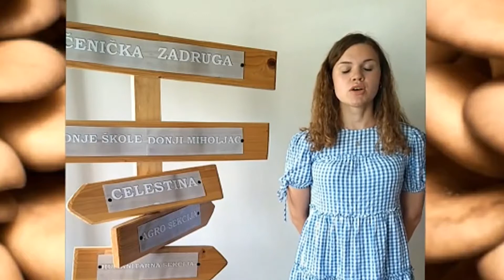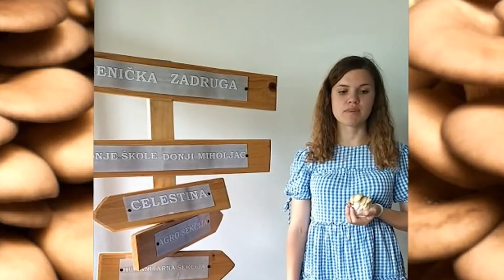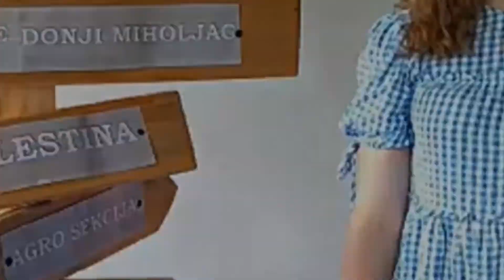Istraživački rad: Utjecaj podloge na brzinu rasta bukovače (Pleurotus ostreatus)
33. SMOTRA UČENIČKIH ZADRUGA RH
5. – 8. listopada 2021.

Učenička zadruga: Celestina
Naziv i mjesto odgojno obrazovne ustanove: SŠ Donji Miholjac
Grad / županija: Donji Miholjac, Osječko-baranjska županija

Učenica: Rebecca Mitrović, 3. razred opće gimnazije

Mentor: Tonka Šapina, mag.bio.
OPIS ISTRAŽIVAČKOG RADA
Utjecaj podloge na brzinu rasta bukovače (Pleurotus ostreatus)

Tema istraživačkog rada je istražiti koja je najpogodnija podloga za uzgoj gljive bukovače. Inače, bukovača je cijenjena i ukusna namirnica te se vrlo lako i jednostavno može uzgojiti. Potrebno je zadovoljiti nekoliko uvjeta za njihov rast, a to je prostor visoke vlažnosti, dotok svježeg zraka, izvor svjetlosti ali ne direktne.

Naime, poznato je da se gljiva bukovača može uzgajati na različitim podlogama poput slame pšenice, slame raži, na panju različitih vrsta drveta, na piljevini te uz dodatak supstrata poput piljevine, pepela i taloga kave. Obzirom da naša škola prodaje proizvode iz školskog vrta koje uzgajaju djeca na praktičnoj nastavi, zajedno sa svojim profesorima, cilj nam je istražiti vrstu podloge na kojoj će gljiva najbolje rasti kako bismo počeli s njenim uzgojem te proširili ponudu proizvoda iz školskog vrta.
Postavili smo tri hipoteze:
Gljiva bukovača (Pleurotus ostreatus) bolje raste na podlozi od slame nego na panju drveta.
Gljiva bukovača (Pleurotus ostreatus) dobro raste na podlozi od taloga kave.
Gljiva bukovača (Pleurotus ostreatus) najbolje raste na podlozi od slame uz dodatak pepela.
Eksperimentalni materijal u ovom istraživanju bio je micelij bukovače (Pleurotus ostreatus) na zrnu pšenice kao nosaču micelija. U istraživanju su korištene dvije vrste podloga na koje smo nasadili micelij, a to su slama pšenice i oblice hrasta. Također, uz podloge su korištena i dva dodatka podlogama, a to su pepeo i talog kave. Za svaki tip podloge, u istraživanju su korištene tri replike te se ukupan rezultat računa kao srednja vrijednost. Nakon što su podloge izvagane i pripremljene, ostavljene su da se micelij samostalno razvija.

Tijekom samog istraživanja svakodnevno je praćen rast gljive te su rezultati prikazani numerički, opisno i grafički. Istraživanje je trajalo 40 dana, iako je predviđeno dulje trajanje samog eksperimenta. Međutim, eksperiment je kasnio zbog kašnjenja dostave micelija zbog epidemiološke situacije. Rezultati su praćeni i bilježeni redovitim vođenjem dnevnika te fotografijama.

Nakon provedenog istraživanja uočeno je da je podloga od slame pogodnija za uzgoj bukavače u odnosu na oblice drveta, u ovom slučaju hrasta. Slamu je jednostavnije pripremiti za nasađivanje micelija, micelij brže raste i sama plodišta brže prorastaju. Stoga je uzgoj gljiva bukovača brži, unosniji i isplativiji na podlozi od slame nego na oblicama.

Uzimajući u obzir broj, veličinu i izgled plodišta, rezultati ovog istraživanja pokazuju da je za optimalan rast bukovače najpogodnija podloga koju čine: slama, micelij i talog kave. Talog kave bogat je hranjivim tvarima koje pospješuju rast i razvoj plodišta. Podloga je urodila najvećim brojem gljiva sa 15 razvijenih plodišta u odnosu na ostale podloge, a gljive koje su narasle na samoj podlozi bile su najkvalitetnije. Opisani pozitivni rezultati posljedica su dodavanja taloga kave čistoj slami. Stoga ćemo i mi unutar naše škole, prilikom uzgoja koristiti upravo navedenu podlogu.

Temeljem rezultata istraživanja utjecaja vrste podloge i dodataka podlozi na brzinu rasta gljive bukovače (Pleurotus ostreatus) provedenim na dva tipa podloga (slama i oblice drveta) te na sedam različitih podloga zaključujemo slijedeće:
Gljiva bukovača (Pleurotus ostreatus) brže i uspješnije raste na podlozi od slame nego na drvenim oblicama.
Podloga od slame uz dodatak taloga kave pokazala se kao najpogodnija za uzgoj bukovače, a kava je svojim hranjivim tvarima značajno ubrzala rast gljiva. Uzgoj bukovače na podlozi od slame uz dodatak kave ima prednost jer se podloga nakon uzgoja može iskoristiti kao kompost, što ćemo svakako primijeniti u školskom vrtu za uzgoj povrća u sklopu školske zadruge.
Naša pretpostavka bila je da će na podlozi od slame s dodatkom pepela gljiva najbolje rasti, međutim to se nije dogodilo. Smatramo da je razlog tomu veliki udio pepela koji smo koristili te je došlo do isušivanja same podloge što je uzrokovalo sporiji rast micelija.

Na kraju samog istraživanja gljive koje smo ugojili osušili smo u školskoj sušari i zapakirali u dva nova proizvoda: sušene gljive bukovače i sušene mljevene gljive bukovače, koje mogu poslužiti kao dodatak ili začin u različitim jelima. Proizvode smo dodali ponudi naše školske zadruge, a prodavat ćemo ih u sklopu različitih sajmova i manifestacija na kojima sudjeluje školska zadruga.